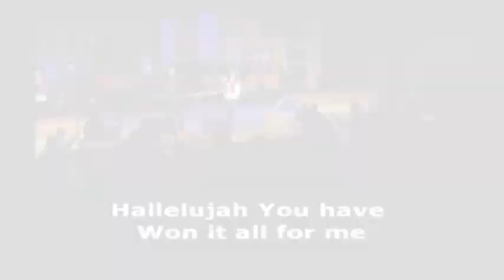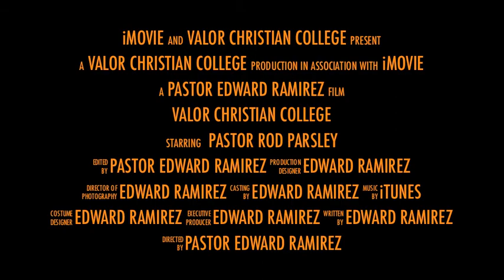Valor Christian College School of the Spirit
Standing with the vision of my friend and Pastor Rod Parsley!  Youth this is your season to rise up and cause change!  A school that will change you forever!